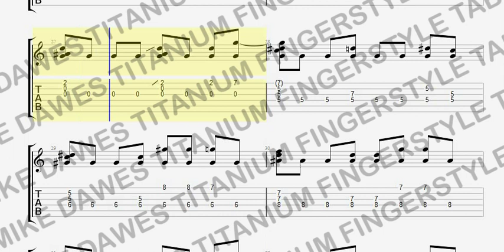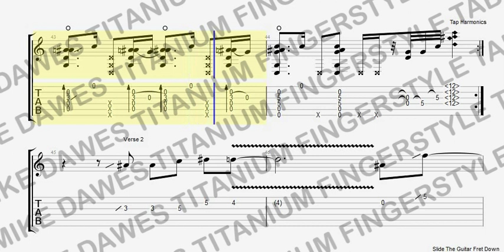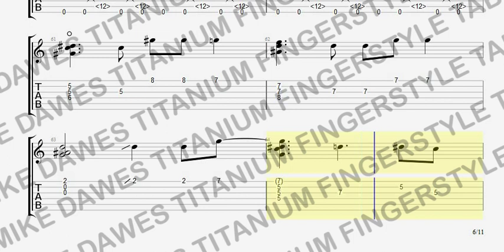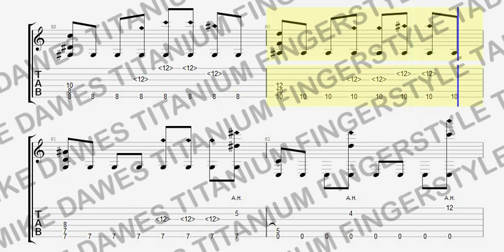[ TAB ] Titanium (David Guetta ft Sia)【Mike Dawes ‘s Transcription】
Original Arrangement: Mike Dawes

Tab By: Yan Zheng

Any Tabs Inquiries / Tab Purchase